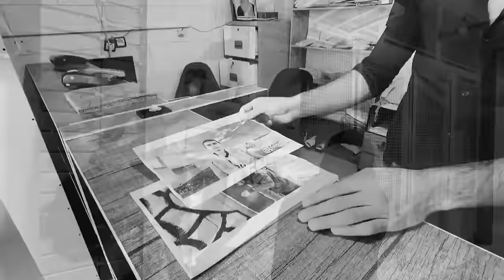"Return of the unfaithful man: in search of the liberation of the adopted child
Our story is about a cheating man who behaved inappropriately towards his ex-wife.  Now, his adopted child, who was kidnapped by someone else in the past, has to face the consequences of this treacherous behavior.

 The unfaithful man is trying to find his adopted child and provide him with the necessary support.  For this reason, he decides to seek psychological counseling to be supported and guided in this direction.  This counselor helps him deal with the consequences of his past behavior and make the necessary changes in his life.

 Also, during the story, the unfaithful man also encounters his ex-wife.  These fights and tensions about past behaviors, family issues and the role of each in protecting the adopted child challenge the story.

Finally, this is an exciting adventure story in which the treacherous man faces all the difficulties and tensions to reach the salvation of his adopted son. This story can provide the reader with an atmosphere of destiny, hope, effort and personal growth.